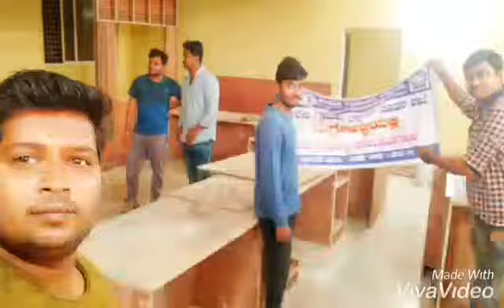We may r may not be together for all the time but Life is full of beautiful memories.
We may r may not be together for all the time but Life is full of beautiful memories. Friendship forever